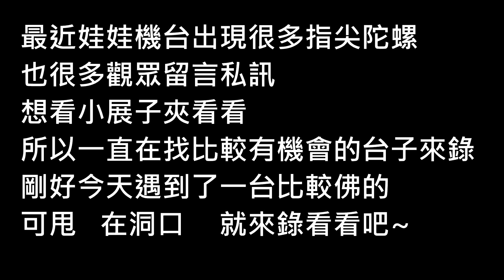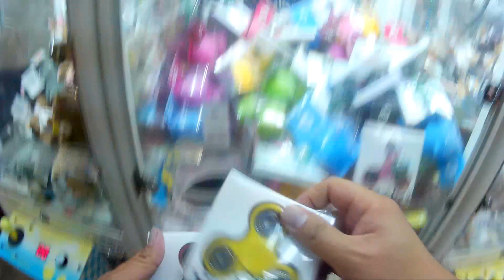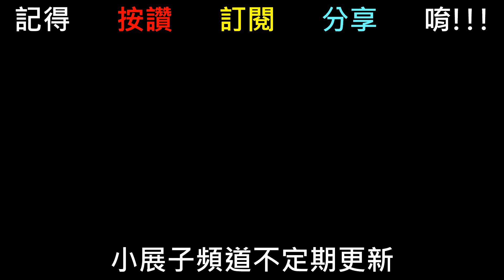《夾娃娃大挑戰》超舒壓?!! 甩爪 指尖陀螺 @台中逢甲 - 片尾開箱測試(手指陀螺 指上陀螺 Hand spinner)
有很多觀眾留言或傳訊息請小展子夾看看指尖陀螺
但是我看到的臺子都有夠難夾的
剛好今天看到一台很有機會的就來錄看看啦~
究竟會怎麼夾出來呢?
甩爪吧!!! 手指陀螺 指上陀螺 Hand spinner

歡迎到小展子夾娃娃粉絲頁與小展子互動喔!!